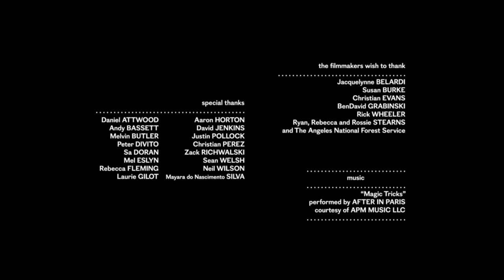Short Film THE CUB (XYZ Next)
Wolves make the best parents.

Written, directed, and edited by Riley Stearns
Produced by Jamie Kaye Wheeler
Executive produced by Riley Stearns and Mary Elizabeth Winstead
Cinematography by Michael Ragen

Starring
Davey Johnson
Mandy Olsen
Savannah Lathem
Alexis Mcgraw

About XYZ Next:
XYZ Next showcases short films from talented, visionary filmmakers, spotlighting genre cinema's most promising new voices. Alongside the next generation of extraordinary genre filmmakers, XYZ Next will also showcase the early work of the filmmakers we know and love with weekly new short films and exclusive supplementary content